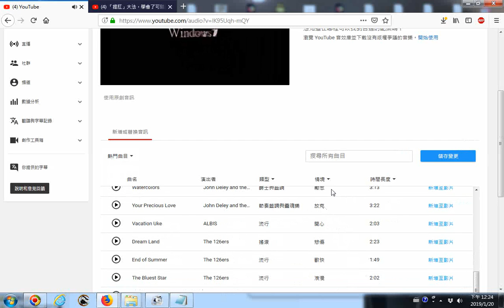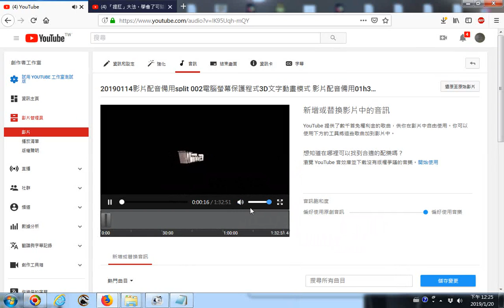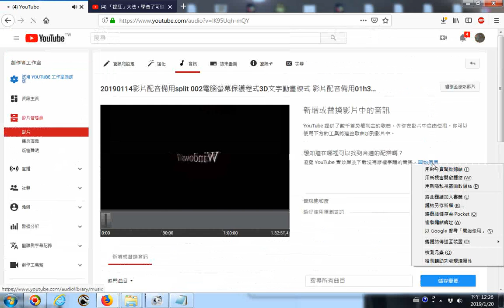20190120youtube影片新增或替換聲音的操作實況螢幕錄影 推薦音效庫